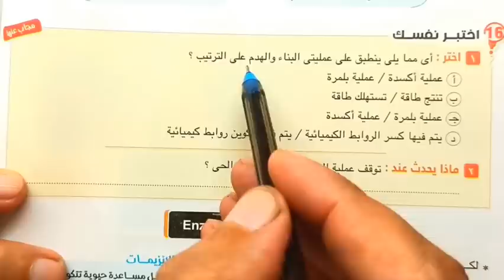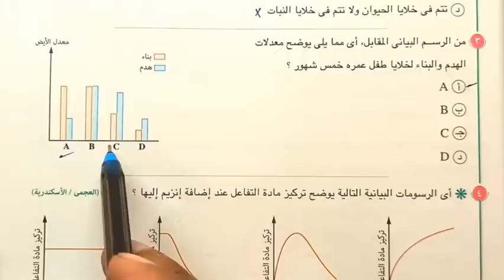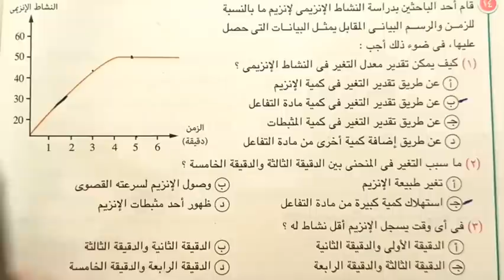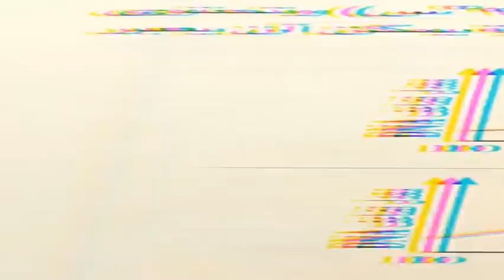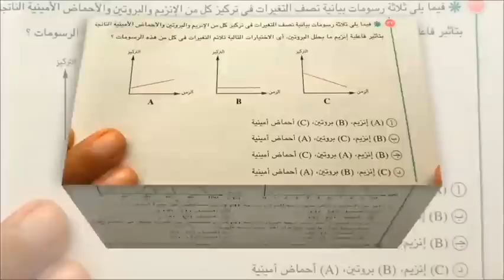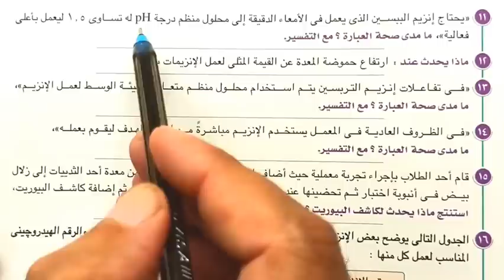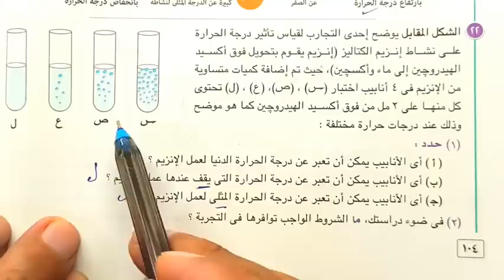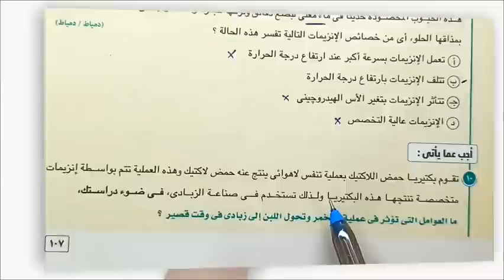حل أسئلة التفاعلات الكيميائية في أجسام الكائنات الحية احياء أولى ثانوى الترم الأول 2024